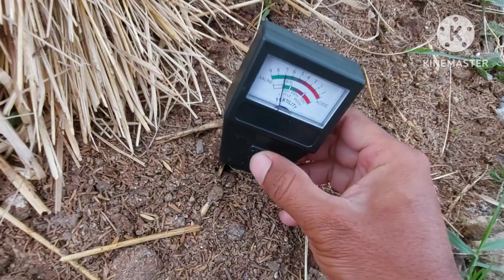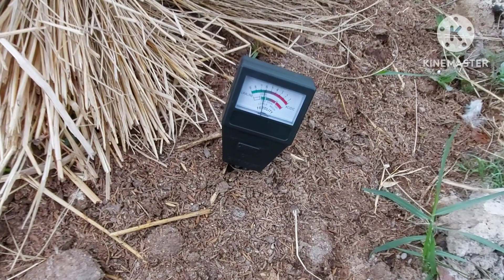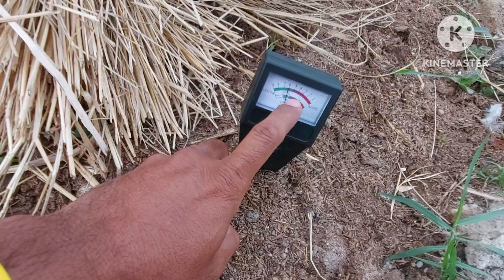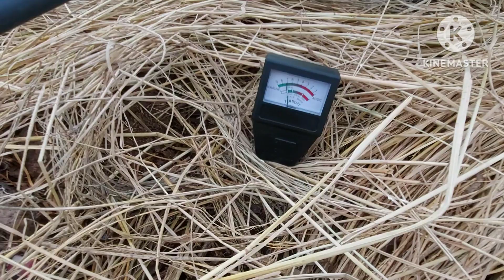สิ่งสำคัญก่อนปลูกผลไม้ทุกชนิด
ตรวจวัดค่าดินน้ำอากาศต่างๆบริเวณที่เราจะปลูกพืชทุกชนิดเพื่อทราบค่ากรด/ด่างของดินและแก้ไขก่อนทำการปลูกเพื่อจะได้ไม่เสียเวลา